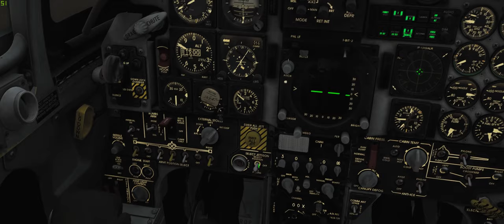DCS: F-5E BRASIL - Creeping Tiger 82 Dia 2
Campanha Creeping Tiger 82

Guerra aérea entre os Emirados Árabes Unidos e o Irã pelo controle do Estreito de Ormuz.

Desde o final de 1980, o conflito militar entre as duas coalizões continuou. O "Norte" representado pelo Irã e Iraque com o apoio da China e da URSS contra o "Sul" representado pelos Emirados Árabes Unidos e Omã com o apoio dos Estados Unidos.

A aliança Irã-Iraque possui MiG-21, MiG-23, Su-25, F-14 e uma pequena quantidade de F-5E
Sua defesa aérea consiste nos sistemas SA-2, SA-3 e SA-6. Além disso, existem inúmeros sistemas AAA como "Shilka" e "Gepard"

As forças aéreas dos Emirados Árabes Unidos e Omã têm F-4E e F-5E.

Você será piloto do caça F-5E-3 número 07 do 2º Esquadrão de Caça Tático.
O F-5E-3 não é o avião mais moderno e avançado para 1982, então você deve evitar um confronto aberto com as forças inimigas. Suas principais tarefas serão ações por trás das linhas inimigas, várias missões de apoio e reconhecimento, bem como ações em condições difíceis.

Prepare-se para voos de altitudes ultra baixas, navegação por rádio, navegação terrestre, rotas de vôo com precisão para cada waypoint até o minuto, voos com más condições climáticas, vôos noturnos e o uso de vários meios táticos, como foguetes marcadores de fumaça ou iluminação bombas.

Na maioria das missões, será necessário evitar confrontos abertos com inimigos tecnicamente superiores, sejam combatentes ou SAMs.

MISSÃO 02: “Outro”

12 DE ABRIL DE 1982
06:00:00

Base Aérea Home: Ras Al Khaimah
Loadout:
Aim-9P * 2
19 2,75 HE Foguetes * 2
Tanque de combustível de 275 galões * 3

Tempo da missão: ~ 1h 10m

Objetivo:
Bom dia capitão.
Desta vez, queremos que você destrua outra subestação, desta vez no leste do Irã.

As regras são as mesmas - em baixa altitude, você precisa se infiltrar no território inimigo, evitando SAM e EWR, encontrar um alvo e destruí-lo. Faremos um plano de voo para você, mas você deve encontrar alguns pontos de referência terrestres ou o que for útil.

Boa sorte.

WP0:
Decole e voe na posição 056. Chegue à costa do Irã, seja avisado do local SA-3 SAM localizado na cidade de Seerik. Continue voando 056 até encontrar linhas de energia nas montanhas, será WP1.
Tente encontrar alguns pontos de referência no WP1, depois você retornará a esse ponto.

WP1:
Do WP1, voe na direção 332 até chegar à cidade de Dehbarez. Infelizmente, não há torre de rádio nem nada que possa ajudá-lo. Dehbarez será o WP2.

WP2:
De Dehbarez, siga as linhas de força e continue voando para o nordeste, seu alvo é colocado perto da primeira cidade (Ziaratali) no seu percurso.

TGT3:
2 subestações, destrua e retorne à base.

WP4:
Voe na direção 152 para WP5.

WP5:
Volte à base, voe na direção 237
O NDB de base é 113.600
O ATC de base é 118.250